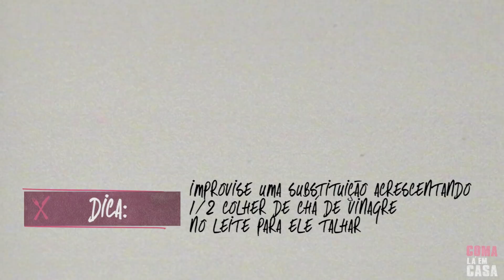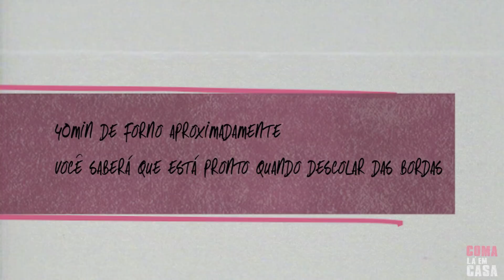Bolo de cacau - Coma lá em casa.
Na cozinha - Mariana Cardoso e Esdras Nogueira
Câmera -  Ricardo Theodoro
Edição - Esdras Nogueira
Projeto gráfico -  Marcelo Cardoso

agradecimentos:
Kauê Blass e Ricardo Theodoro
Família França - Joana, Moisés, Nina, Dudu e Lilia